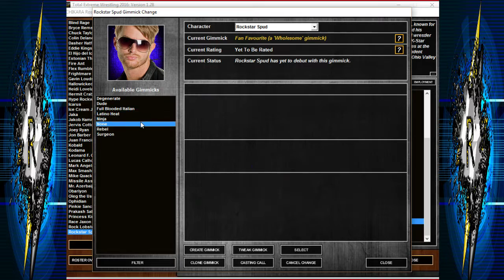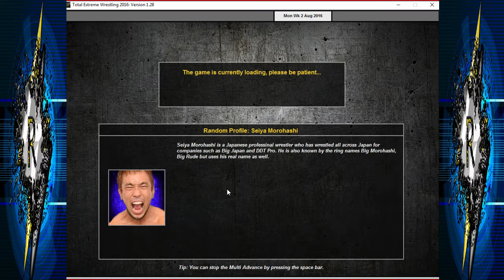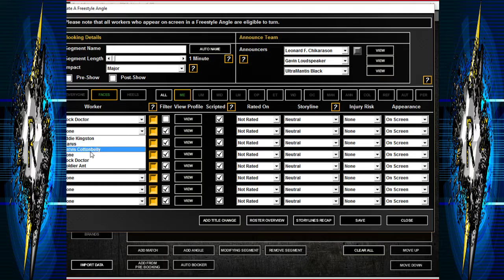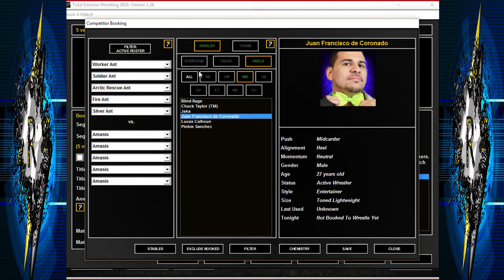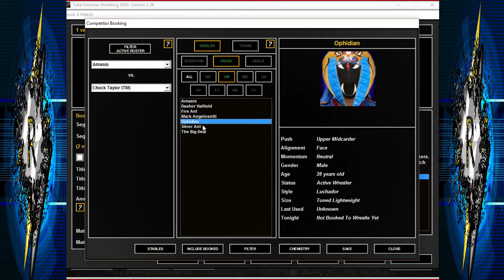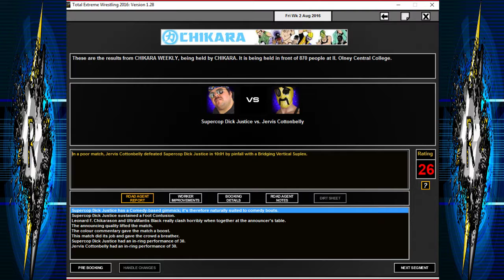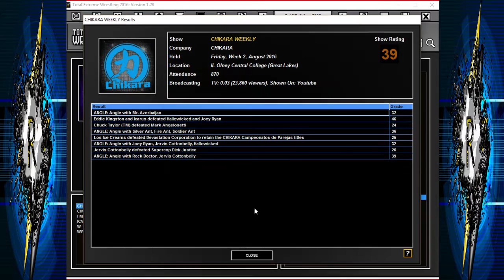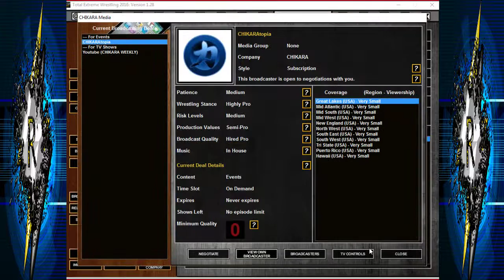TEW 2016 - Chikara - Episode Two - Rock Doctor Performs Surgery on Jervis Cottonbelly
WTF?

~Merchandise

~Freedom

~First Order Entertainment

~Intro Info

Creator
Cooper HD